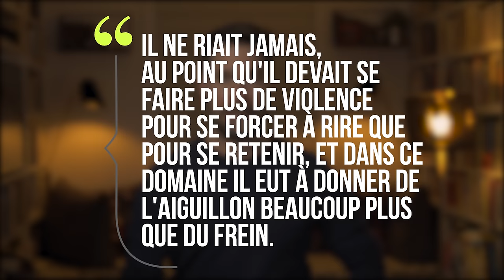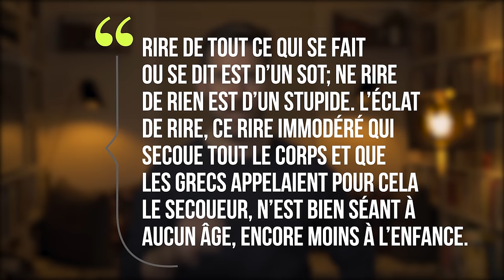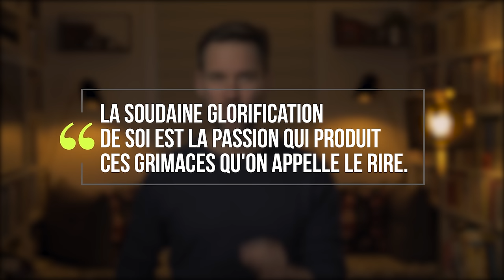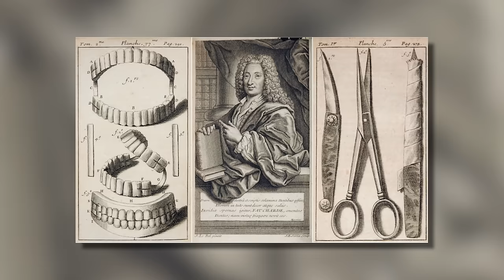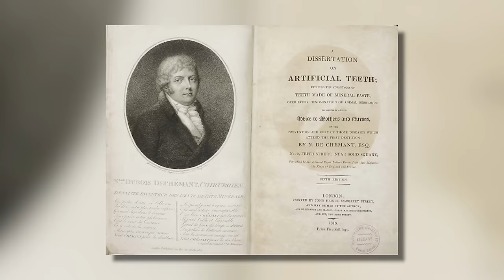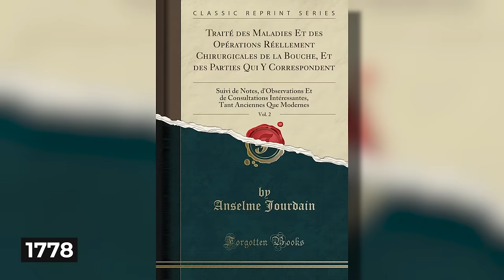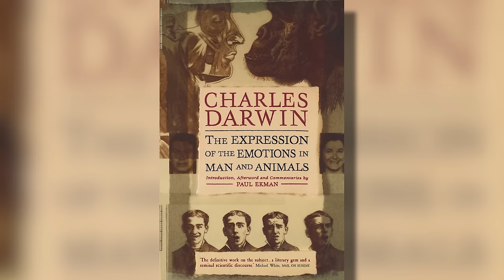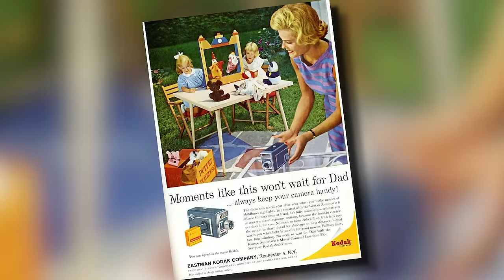Sourire, c'est vulgaire ! Pourquoi ? | L'Histoire nous le dira # 181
C’est un des gestes qui semble le plus universel : le sourire.
Joie, contentement, bonheur… mais pas seulement, le sourire recèle une palette d’émotions beaucoup plus variée. Il y a le sourire faux-cul, la fausse joie, la colère déguisée, le symbole de la sagesse, pensons notamment à Bouddha.

 Précision: La dentition consiste dans les phénomènes de création et d'éruption dentaire tandis que la denture désigne les dents en elles-mêmes. Or dans la video à quelques reprises le terme dentition a été utilisé au lieu de denture, merci à un fidèle abonné qui nous l’a signalé

Pour soutenir financièrement la chaîne, au choix:
1. Cliquez sur le bouton « Adhérer » sous la vidéo.

Montage: DeadWill, Wilfried Kaiser, @DEADWILL
Script: Laurent Turcot
Réalisation: Laurent Turcot

Sources et pour aller plus loin:
Colin Jones, The Smile Revolution in Eighteenth-Century Paris, Oxford, Oxford University Press, 2014.
Angus Trumble, A Brief History of the Smile, Basic Books, 2004.
Georges Minois, Histoire du rire et de la dérision, Paris, Fayard, 2000.
Jacques Berlioz, « Le rire. Pourquoi riait-on ? », L’Histoire, no 409, mars 2015.
Sabine Melchior-Bonnet, Le rire des femmes. Une histoire de pouvoir, Paris, PUF, 2021, p. 19-23.
André Wénin, « Abraham, Sarah et Agar dans le récit de la Genèse. Approche narrative et interprétation », Transversalités, 2017/2 (n° 141), p. 157-172.
Stanis Perez, La santé de Louis XIV, une biohistoire du Roi-Soleil, Seyssel, Champ Vallon, 2007.
Jean-Jacques Courtine et Claudine Haroche, Histoire du visage, exprimer et taire ses émotions (XVIe-début XIXe siècle), Paris, Payot, 1988.
André Gunthert. « Le sourire photographique, ou les révolutions du portrait expressif », Le carnet de recherches d'André Gunthert, 5 avril 2017.
Jacques Le Goff, « Rire au Moyen Age », Les Cahiers du Centre de Recherches Historiques [En ligne], 3 | 1989, mis en ligne le 13 avril 2009, consulté le 06 novembre 2021. URL ; DOI
Elise Van der Laan : « Why fashion models don’t smile. Aesthetic standards and logics in the field of fashion images 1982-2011 », Amsterdam Institute for Social Science Research, 2015 et «Gender models: changing representations and intersecting roles in Dutch and Italian fashion magazines, 1982–2011 »  Journal of Gender Studies, 26, 6, may, 2016, p. 1-17.
J. M. Girard and D. McDuff, "Historical Heterogeneity Predicts Smiling: Evidence from Large-Scale Observational Analyses," 2017 12th IEEE International Conference on Automatic Face & Gesture Recognition (FG 2017), 2017, pp. 719-7
Smadja Éric, « Introduction », dans : Éric Smadja éd., Le rire. Paris cedex 14, Presses Universitaires de France.
"Pourquoi les mannequins font tout le temps la gueule?" (27 octobre 2019), 28 minutes, ARTE